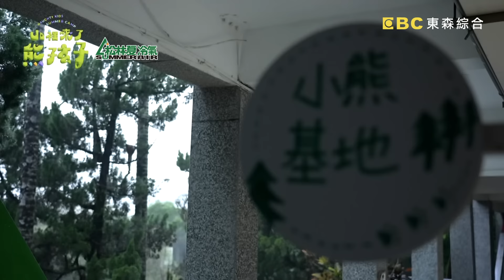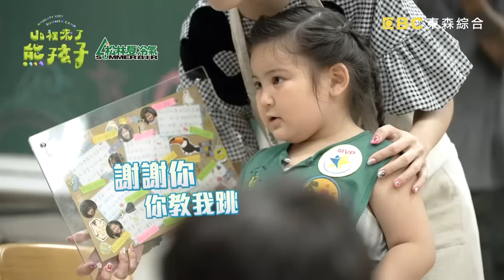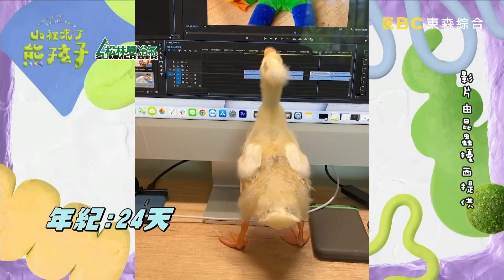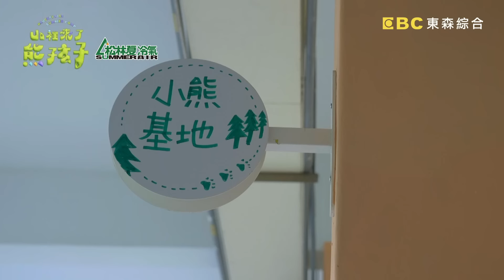代課熊報到！庹宗康化身水怪鬼鬼吳映潔虧：平常超兇！坤達離別紅豆暖心1舉動讓他「眼眶泛淚」！【山裡來了熊孩子】🐻20231022 EP06 完整版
主題：熊孩子夏令營 小熊野外戲水 小熊昆蟲課堂
主持人：庹宗康
熊孩子：紅豆
飛行嘉賓：鬼鬼

坤達沈重與小熊孩子告別，充滿不捨不知道如何跟小朋友開口，神秘代課老師即將登場，是否會成為小熊孩子新的孩子王，小熊孩子溪邊玩水囉！消暑又快樂！最受小朋友歡迎的昆蟲擾西開課囉！江碩起床氣大爆發？夏浦洋該怎麼安撫他？各式各樣的小昆蟲，小熊孩子能突破心中恐懼，勇敢接觸嗎？敬請鎖定每週日晚間8點東森綜合台『山裡來了熊孩子』

🧸每週日晚間8點 鎖定EBC東森綜合32頻道
🧸YT上線(隔兩週)：每週二中午1200上傳完整版